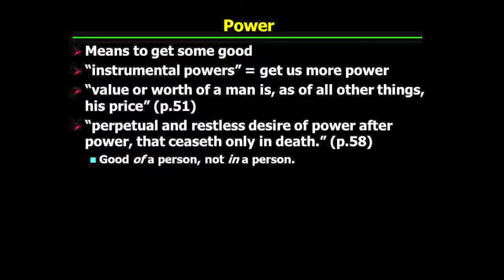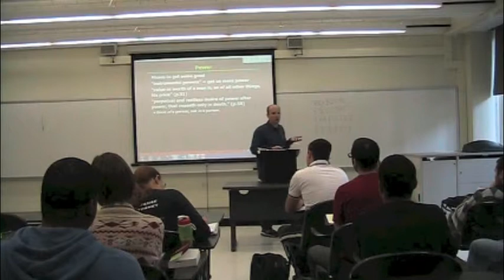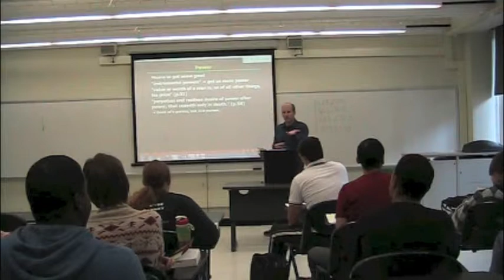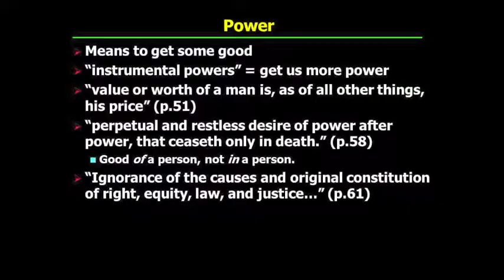PHI321_Mandle_05_Part4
Hobbes's "Leviathan": instrumental reason.